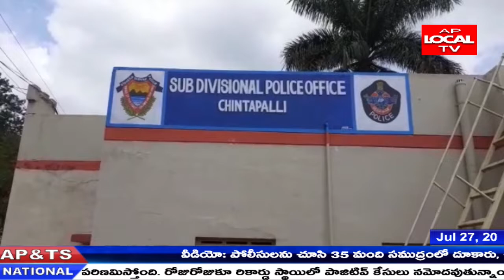విశాఖ ఏజెన్సీ చింతపల్లి మండలం పోలీసులకు మావోయిస్టులకు జరిగిన ఎదురు కాల్పులు